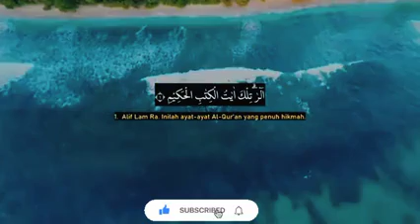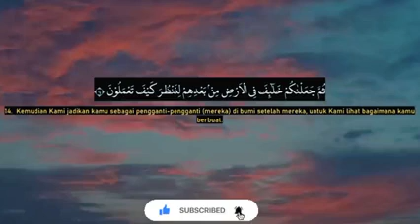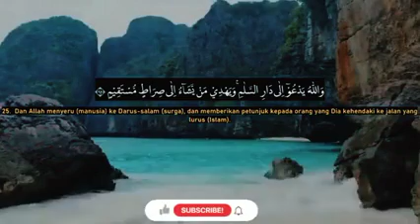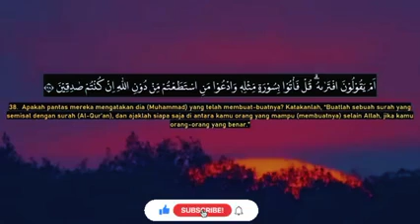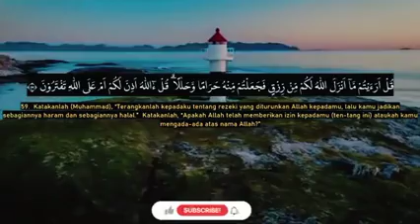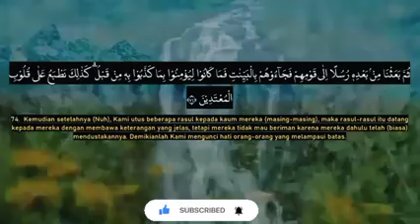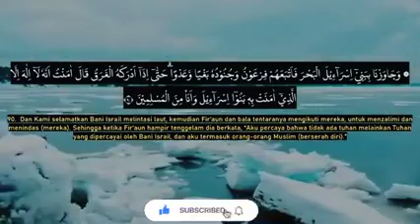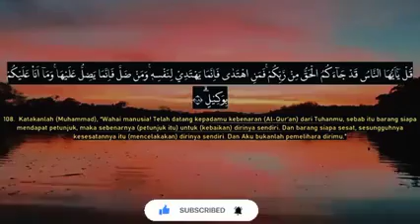Surat Yunus - Mishary Rashid Alafasy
اس سلسلے کی ویڈیو میں آپ کو سورۃ یونس کے بارے میں تفصیلی تعریف سنائی جائے گی۔ سورۃ یونس قرآن مجید کی دسویں سورہ ہے جو مکی مدنی دونوں حالات کے دوران نازل ہوئی۔ اس سورہ کا نام حضرت یونس علیہ السلام کے نام پر رکھا گیا ہے جنہیں بڑی گنجائش اور زبردست توہین کرنے کے بعد مشرق کی جانب بھیجا گیا تھا۔

اس سورہ میں اللہ تعالیٰ کی قدرت و سلطنت، رحمت، نعمتوں کی تعریف، اس کے اسمعاز کی زبردستی، جنگ و جدل، قوم لوط کے حالات، پیغمبروں کے کاموں کی بیان، کفار کے اذیتوں کا ذکر، دعاؤں اور یقین کے اہمیت، قرآن کریم کی حفاظت کرنے کی ضرورت، قیامت کی بیان اور بہت کچھ موجود ہے۔

اس سورہ کے پڑھنے سے انسان کو اپنے خدا کی شان و شوکت کا علم حاصل ہوتا ہے۔ اس کی تلاوت سے قلب کی سکون، روحانی طاقت، یقین اور توکل بڑھتا ہے۔

یہ سورہ اردو زبان کی ویڈیو کے ذریعے آسانی سے سمجھایا جائے گا۔ ساتھ ہی اس کے فضائل، تفسیر، مفاہیم، اہمیت اور تلاوت کے فوائد بھی بتائے جائیں گے۔

surat yunus full
surah yunus
quran
belajar mengaji
ngaji alquran
belajar ngaji
membaca al qur'an surat yunus
belajar ngaji alquran
surat yunus 1-6
surat yunus ayat 1
membaca al qur'an surat yunus ayat 1-11
explanation of surat yunus
surat yunus ayat 1-11
al quran
al quran mengaji
surah yunus full
al quran surah
belajar baca alquran
belajar mengaji untuk kanak-kanak
surah yunus ayat 1-6
belajar ngaji surah yunus
yunus
surah yunus ayat 1-10
holy quran recitation
khatam al quran
the holy quran
surah yunus ayat 1
abu bakr al shatri
yunus ayat 1
ngaji bareng 04
abu bakr
yunus 1
yunus surah
holy quran online